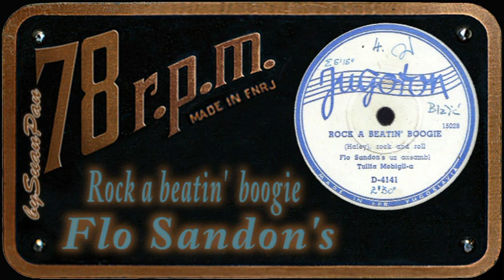Flo Sandon's - Rock a beatin' boogie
Flo Sandon's & Orchestra Tullio Mobiglia - Rock a beatin' boogie
written by: Haley
Jugoton D-4141, mtx 15028, 1957 y